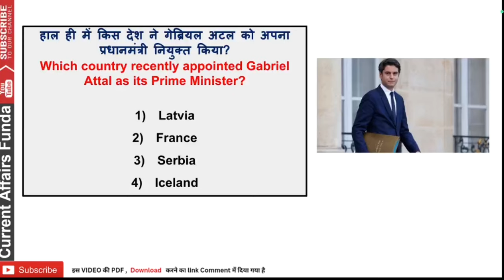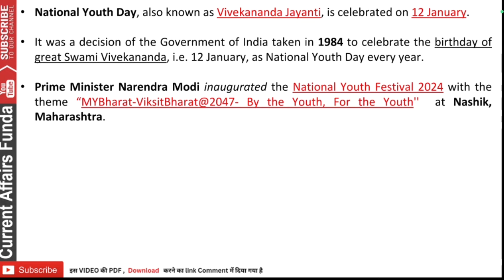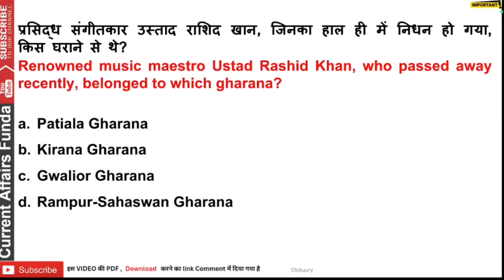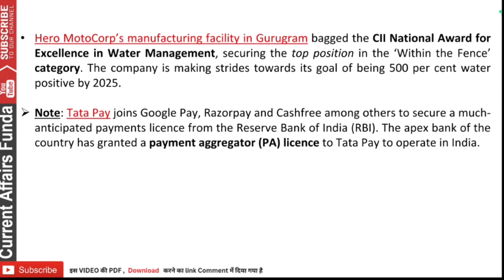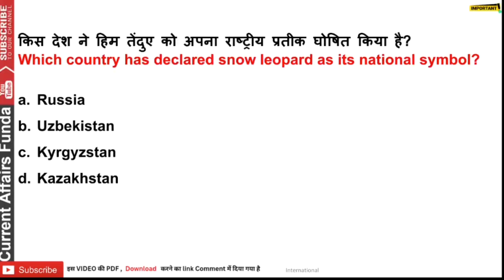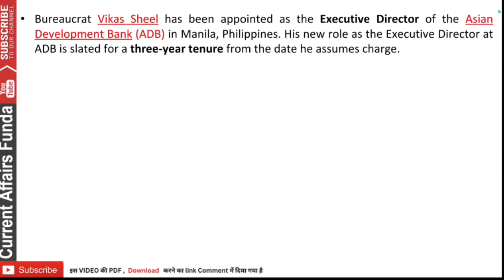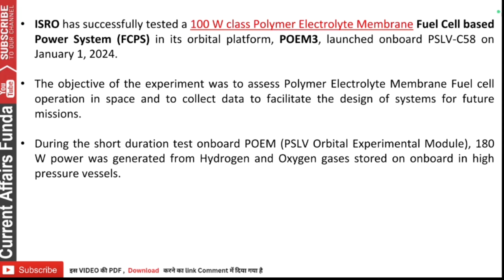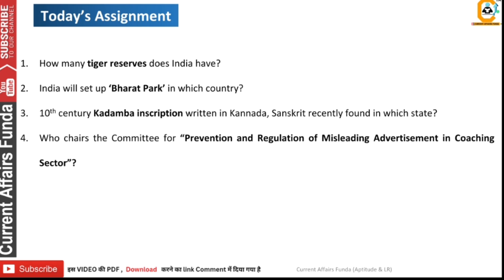12 January 2024 Current Affairs MCQ | Daily Current Affairs | By Abhishek Sir | Bank , SSC, Railway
👉 Get Complete PDF   📖

12 January 2024 Current Affairs MCQ | Daily Current Affairs | By Abhishek Sir | Bank , SSC, Railway

Welcome to our latest video on January 2024 Current Affairs! In this video, we will be discussing the most important events and news stories that have taken place in the first month of the year. From politics to technology, sports to entertainment, we have got you covered with all the latest updates.

We will be analyzing the impact of major events such as the inauguration of a new president, global economic trends, and the latest breakthroughs in science and technology. Our expert panel will provide their insights and perspectives on the most pressing issues of the day.

Whether you are a student preparing for competitive exams, a professional staying up-to-date with current affairs or simply someone who wants to stay informed, this video is a must-watch. So, sit back, relax and join us as we delve into the world of January 2024 Current Affairs.

1.
2.
3.
4.
5.
6.
7.
8.
9.
10.